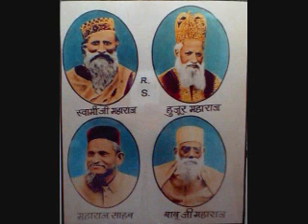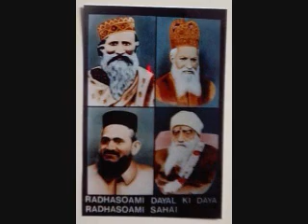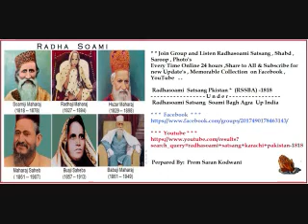91- (Radhasoami Satsang Khi - 10-06-2018 ) _ Radhasoami Satsang Pkistan * (RSSBA) -1818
91- (Radhasoami Satsang Khi - 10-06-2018 )

 Radhasoami  Satsang Pkistan *  (RSSBA) -1818